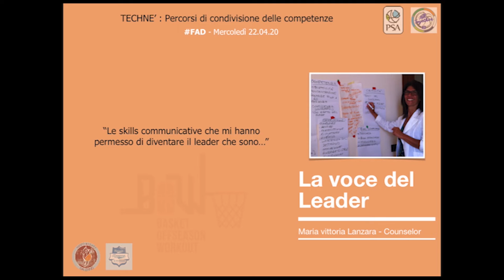FAD "Technè": La voce del Leader - Maria Vittoria Lanzara (Counselor)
🎙 Intervista alla dott.ssa Maria Vittoria Lanzara

"Le skills comunicative che mi hanno reso il leader che sono..."⏳

Questo il titolo del 9° webinar nelle "chiacchierate" a distanza organizzate da coach Aldo Russo per Allenatori.
La counselor - formatrice e titolare della Siforma - ci ha portati in un "viaggio" emozionale e introspettivo sull'origine del proprio "fiume" come metafora della propria leadership. 🎼

Attraverso piccole esercitazioni i partecipanti hanno ricevuto tanti feedback utili per lavorare su sè stessi.